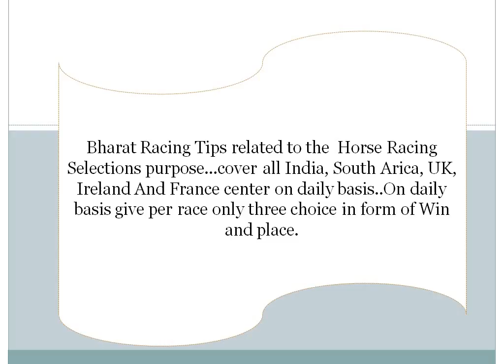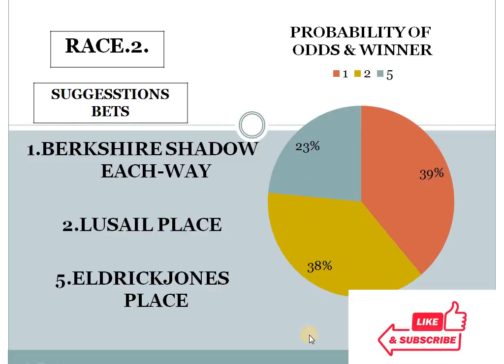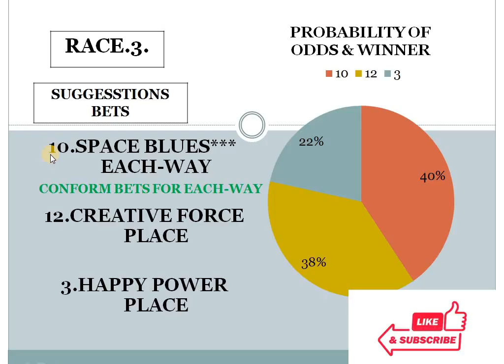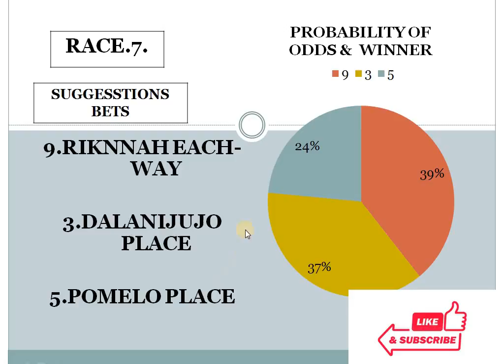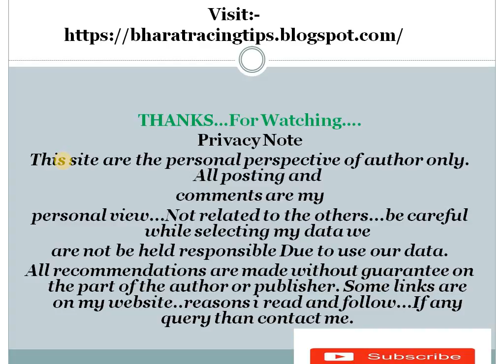Goodwood Race Tips 27/07/2021 | 2 conform bets | 3 Good bets | Horse Racing Tips | Free Racing Tips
Bharat Racing Tips  related to the Indian Horse racing selections purpose...cover all indian racing center on daily basis..On daily basis give per race only two choice in form of Win and place.